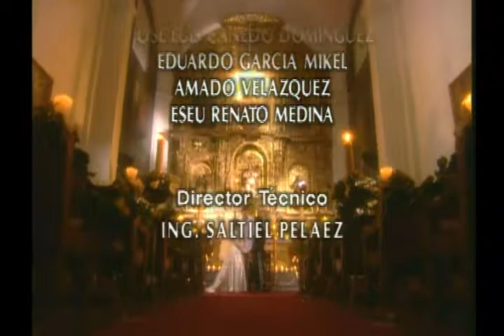Lisset en Catalina y Sebastián (14)